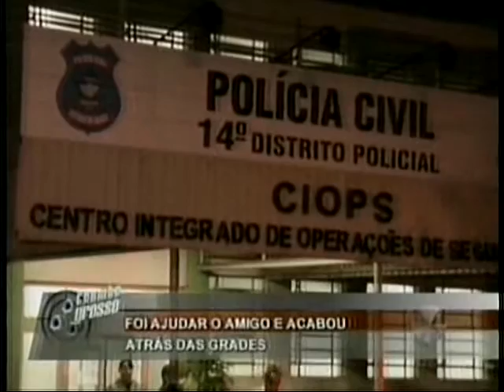09 12 10 veículo recuperdo dentro de residência